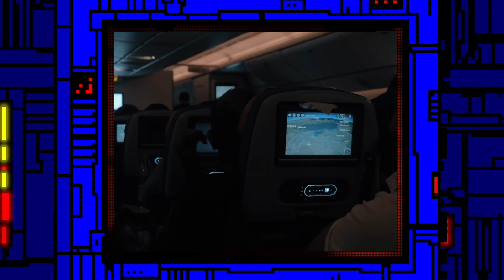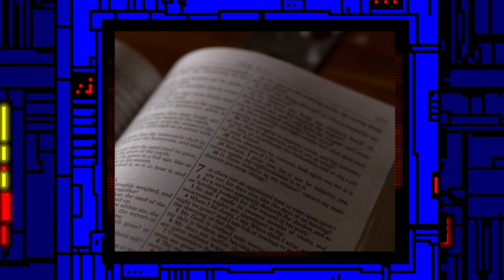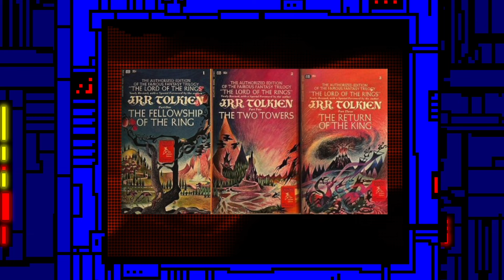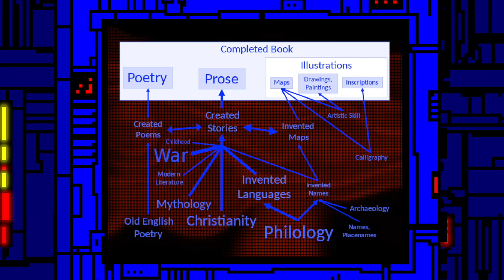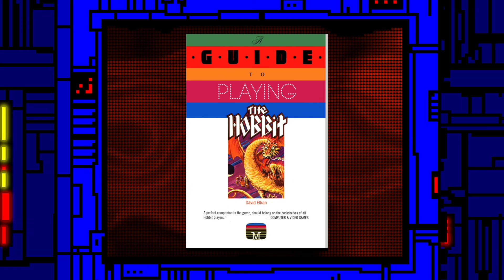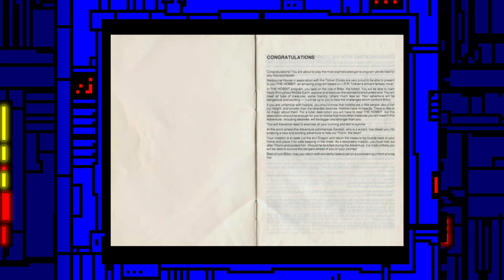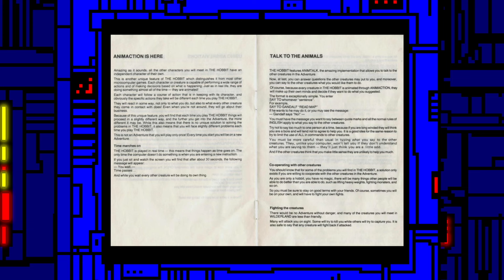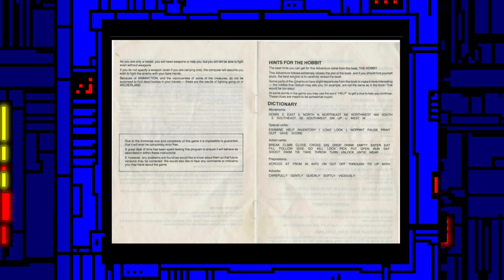THE HOBBIT (Sinclair ZX Spectrum) - Mr Biffo Plays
The ZX Spectrum version of The Hobbit is considered one of the all-time classic text adventures. But! Can Digitiser's Biffo and Sanja have any more luck with it than they did the films and book? It's almost a not-play...